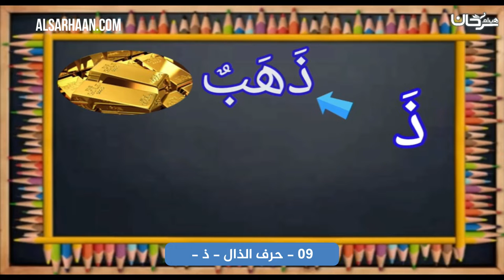09 حرف الذال ذ